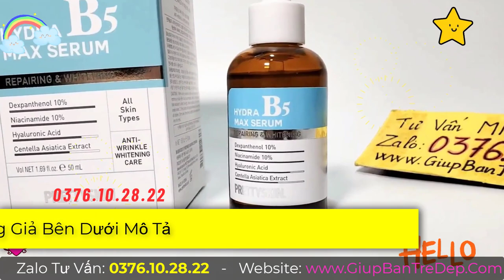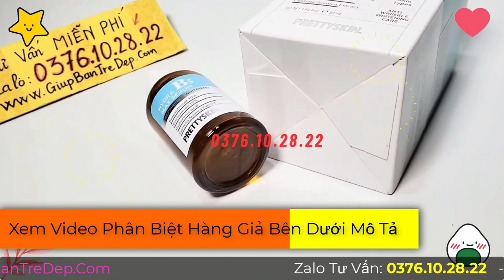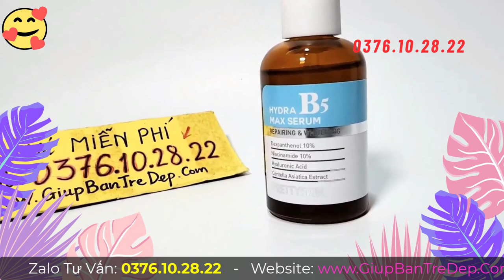Serum B5 Pretty Skin Dành Cho Da Gì? Có Tác Dụng Gì?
Lựa chọn Serum  dưỡng phù hợp với làn da của mình là điều mà mọi cô gái luôn quan tâm. Mong muốn có được làn da trắng sáng, mịn màng để chị em có thể tự tin khoe da với mọi người. Nắm được mong muốn tìm hiểu về dòng Serum nào tốt và phù hợp, shop giúp bạn trẻ đẹp đã khám phá ra một sản phẩm đến từ thương hiệu mỹ phẩm đình đám có thể đáp ứng đủ mọi tiêu chí của các bạn, đó là Serum B5 Pretty Skin Hàn Quốc. Nhưng chị em vẫn thắc mắc Serum B5 Pretty Skin này dùng cho da gì? Hãy cùng shop tìm hiểu câu trả lời này nhé.